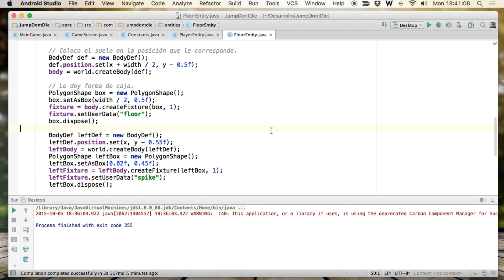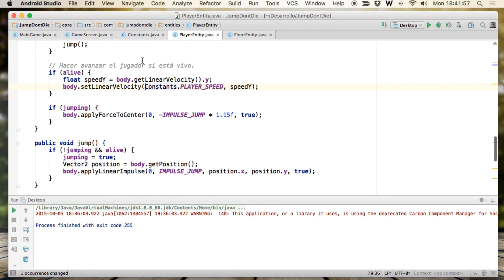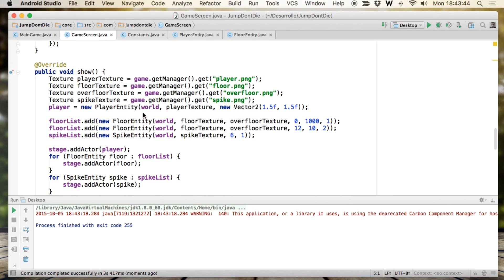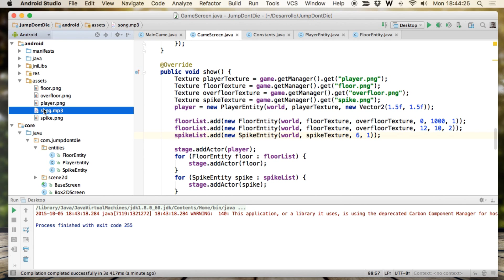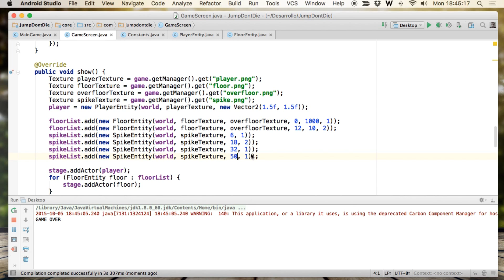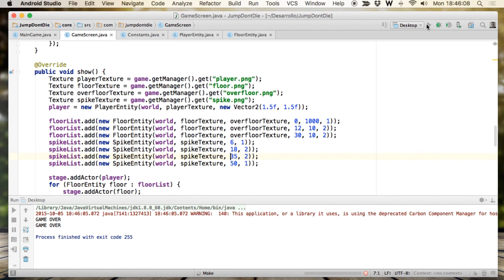LIBGDX para Android - Tutorial 37 - Como Añadir el Escenario - How to make games Android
Agrandando el escenario para que se pueda jugar al menos a algo que tenga sentido. También te cuento cómo se puede mover la cámara para que siga al protagonista y así no resulte raro a quien esté jugando a este juego.

▼ HOLA MUNDO!!

ISRC: USUAN1100173 - ©